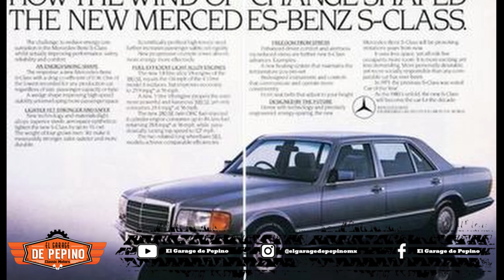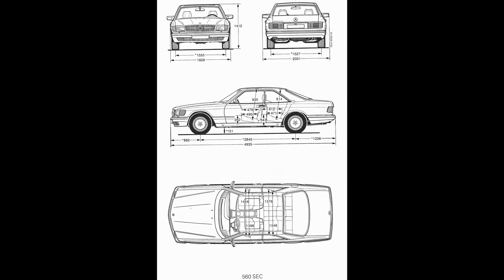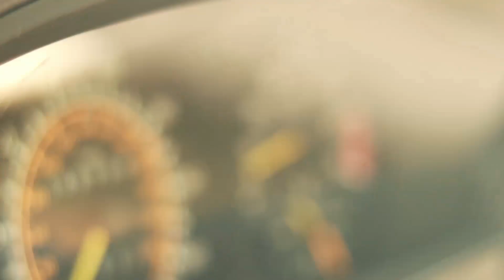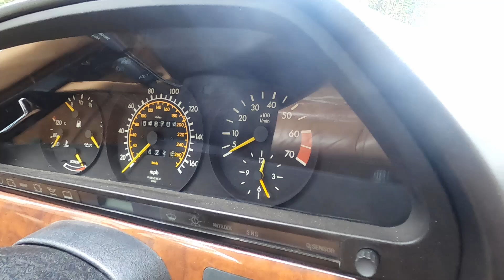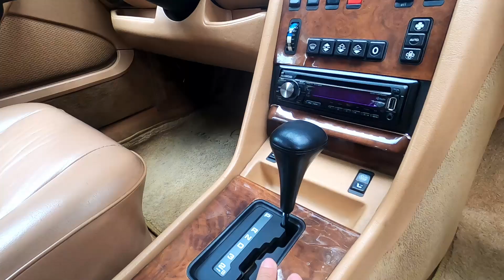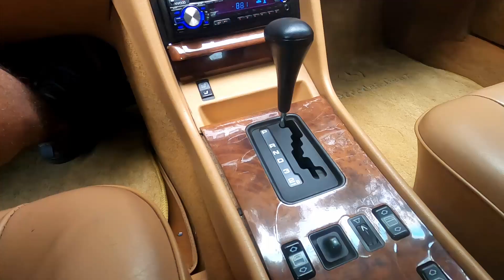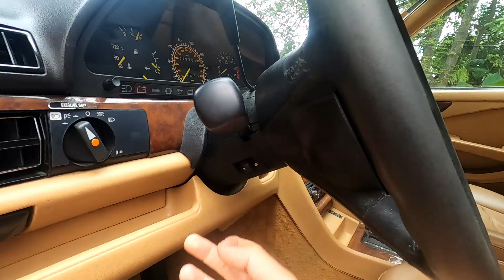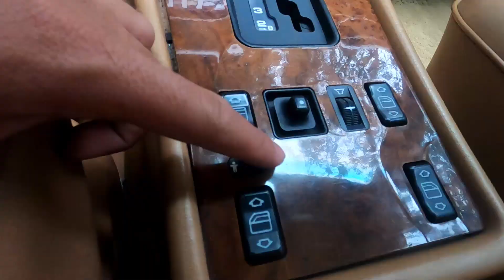Cuando Mercedes parecia Mercedes - Mercedes Benz 560 SEC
El Mercedes Benz SEC 560 era el tope de su clase en los 80s, hablamos de un auto de 100,000 dólares, lleno de seguridad, tecnología y confort, lo cual se nota.

Con solo 48 mil millas, se encuentra en excelentes condiciones y despilfarra clase.

Esperemos que lo disfruten y aprendan mucho